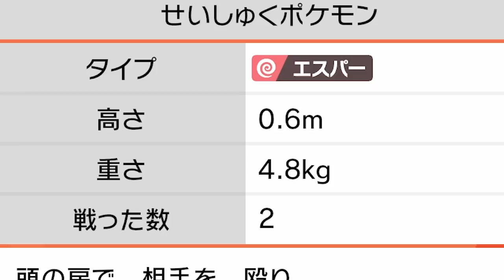【狂気】ブリムオン族の可愛い見た目に隠れた"奇妙な特性"【ポケモン剣盾】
今回はミブリムデブリムブリムオンに触れていきます！

・ブリムオン族の設定
・ビート、マリィとの関係
・モチーフ

そよ様（＠uotami_2000）